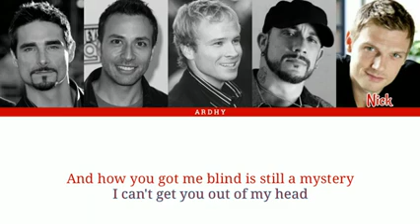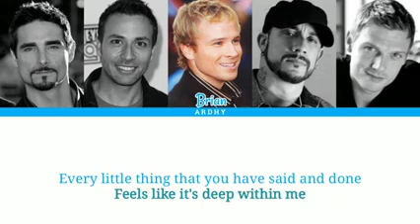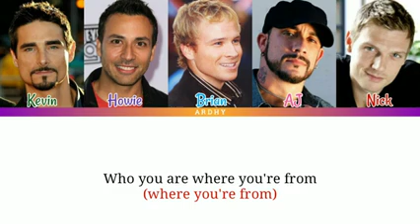Backstreet Boys _ As Long As You Love Me (Color Coded Lyrics)